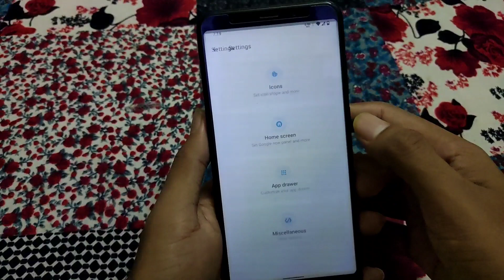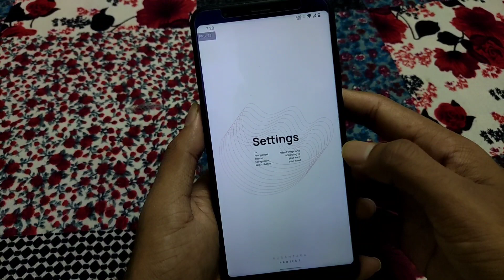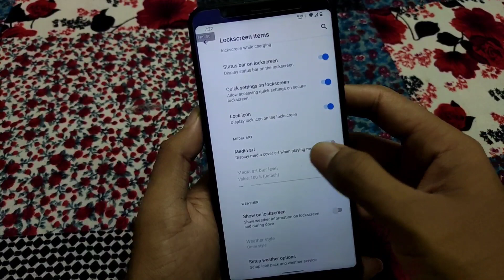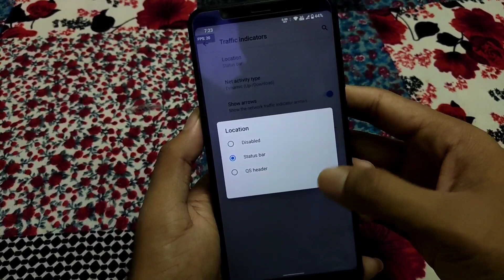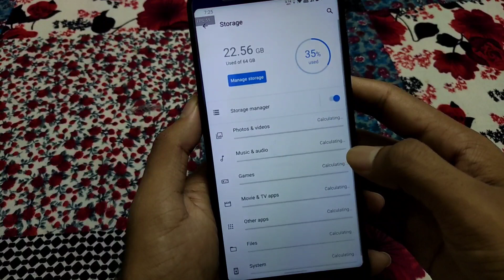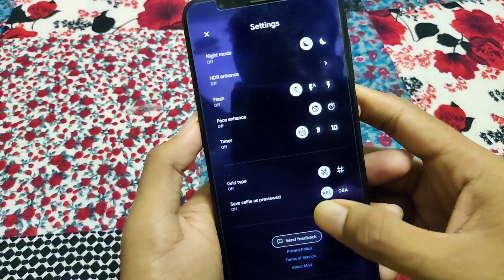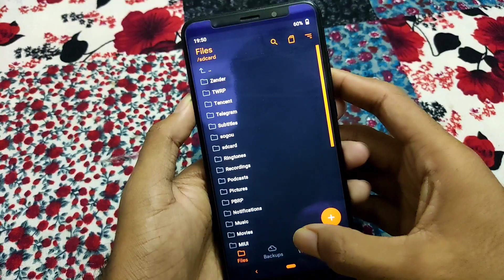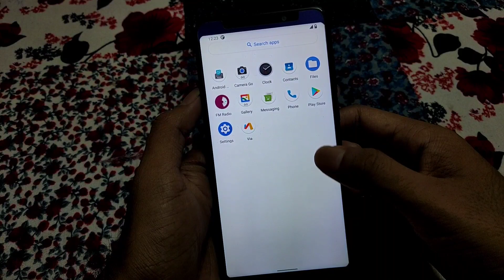Nusantara Project v3.4 | Rawon | Android 11 | Redmi 5 Plus | Redmi Note 5 | Vince | Custom Rom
nusantara project v3.4 redmi 5 plus

@Keyur Parekh

Update your Redmi Note 5/Redmi 5 Plus With Nusantara Project v3.4 unOfficial Rom | Android 12

Do you want to have a first look at the features of Nusantara Project v3.4 rom based on Android 11 running on the Xiaomi Redmi 5 Plus? In this detailed video we will have a first look at the features of Nusantara Project v3.4 rom based on Android 11 AOSP running on the Xiaomi Redmi note 5.

NusantaraProject 3.4 - UNOFFICIAL | Android 11 FOR REDMI 5 PLUS

By @rayrzy

🔹Device changelog :

Bumped to 3.4
SELinux Enforcing
Update Redfin fp to November
Compile with rzy clang 14
Shipped with Unitrix Stable 4.9.290
Set VENDOR_SECURITY_PATCH to platform
Reduce screenshot delay to 0
Known bug:
FM radio :v

Notes:
• Vanilla build.
• SafetyNet passed by default.
• Found bug? Tag me on group.
• Thanks to @srinandek for his tree.
• Thanks to @GhostMaster69_dev for his kernel.
• Thanks to @xxdamexx for testing.
• Thanks to @suryagenk for server.

📲 𝗗𝗢𝗪𝗡𝗟𝗢𝗔𝗗 𝗟𝗜𝗡𝗞
Install Nusantara Project v3.4 Android 11 Rom For Redmi Note 5/redmi 5 plus (vince) :